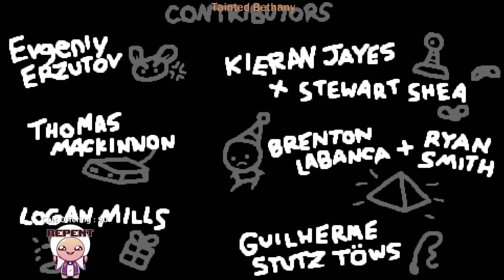🔪All Characters Random Streak!🔪#19 - Almost PB [The Binding of Isaac: Repentance]